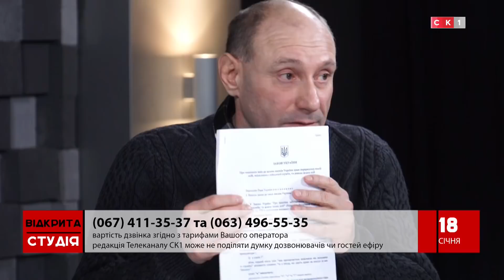Чому мітингують військові пенсіонери. Відкрита студія / 18.01.2018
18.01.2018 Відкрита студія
Тема: ЧОМУ МІТИНГУЮТЬ ВІЙСЬКОВІ ПЕНСІОНЕРИ?
Ведучий: СЕРГІЙ ЯЦИК
Гості:
ЯРОСЛАВ ЛАГУТА - заступник голови обласної державної адміністрації
СВІТЛАНА АНТОНЮК - заступник начальника головного управління Пенсійного фонду України в Житомирській області
ЮРІЙ КОРЖИЛОВ - член правління ГО "Союз десантників Житомирської області"
ТЕТЯНА ГЕРАСИМЧУК - член Міжнародної поліцейської асоціації
СЕРГІЙ КОРОБЦОВ - голова Житомирської обласної організації  учасників миротворчих операцій "Солдати Миру"
ВІКТОР ЧАБОНЕНКО - голова ГО "Союз десантників Житомирської області"
ОЛЕКСАНДР ЗАЩІТНІКОВ - голова організації Ветеранів України Житомирської обласної організації ветеранів